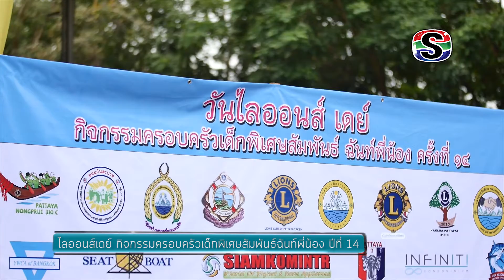งานไลออนส์เดย์ กิจกรรมครอบครัวเด็กพิเศษสัมพันธ์ ฉันท์พี่น้อง ปีที่ 14 เทศบาลเมืองหนองปรือ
(08/10/63) เทศบาลเมืองหนองปรือ อำเภอบางละมุงจังหวัดชลบุรีกิจกรรมวันไลออนส์ เดย์ ครอบครัวเด็กพิเศษสัมพันธ์ ฉันท์พี่น้อง ปีที่ 14 โดยมี ดร.มาย ไชยนิตย์ นายกเทศบาลเมืองหนองปรือ เป็นประธานในพิธีเปิดงาน พร้อมด้วยสมาชิกเทศบาลเมืองหนองปรือ และสมาชิกสโมสรไลออนส์ในอำเภอบางละมุง และอำเภอใกล้เคียงร่วมมือร่วมใจกันมอบความสุขให้กับน้องครอบครัวเด็กพิเศษในครั้งนี้ ซึ่งก็มีน้องๆเด็กพิเศษเข้าร่วมงานอย่างอบอุ่น
    ในเดือนตุลาคมของทุกปี ไลออนส์สากล ถือว่าเป็นวัน “ไลออนส์สากลบริการ” หรือ “Lions Service Day” เนื่องจากวันที่ 8 ตุลาคม เป็นวันที่ไลออนส์สากลที่ให้บริการแก่ผู้ยากไร้เป็นครั้งแรก สโมสรไลออนส์ในประเทศไทยจึงถือว่า เดือนตุลาคมของทุกปีเป็นวันสำคัญของสโมสรไลออนส์ และจัดกิจกรรมบริการแก่ผู้ยากไร้ทุกปี และ ณ เทศบาลเมืองหนองปรือเป็นอีกแห่งที่ได้จัดกิจกรรมให้กับน้องๆเด็กพิเศษ